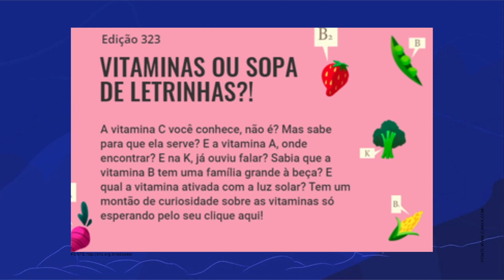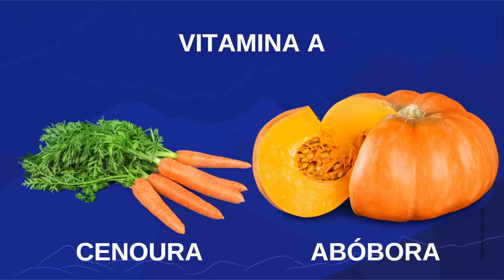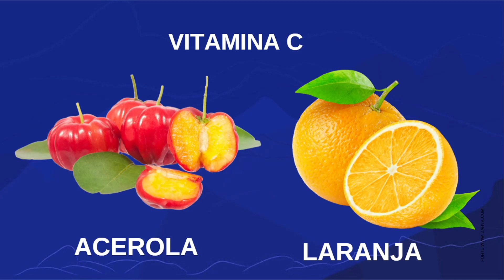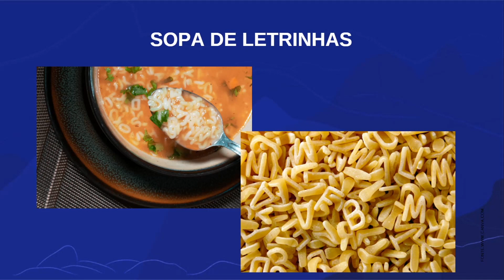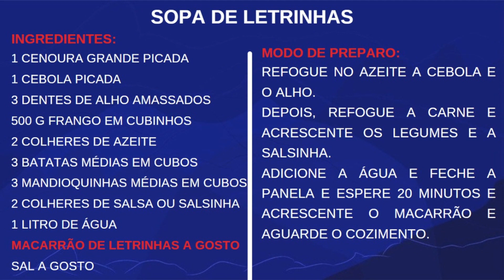Vitaminas ou sopa de letrinha? | Rioeduca na TV – 1º Ano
A professora Camila Oliveira apresenta a aula Vitaminas ou sopa de letrinha?.
Habilidades trabalhadas: Reconhecer, a partir da leitura do professor, informações explícitas em diferentes gêneros textuais, com mediação.